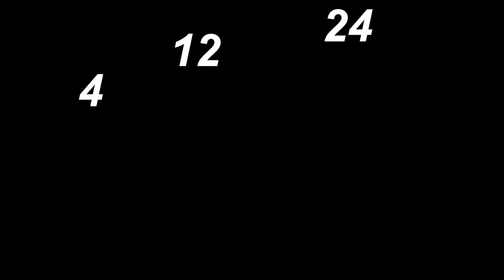Placing Toothpicks Sequel - Act 2 - Classifying Relations as Linear or Non-Linear - Quadratic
Placing Toothpicks Sequel - Act 2 gives some details about the first three figures of the pattern. Is this pattern linear or non-linear? How do you know? Can you determine an equation to help you quickly find the number of toothpicks in the 6th figure? ... 11th figure?